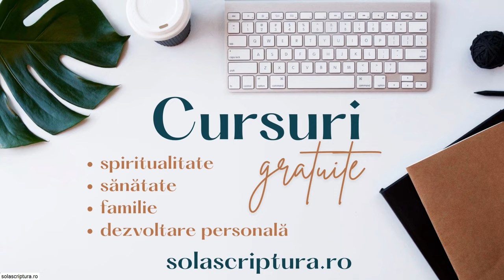Nicu Butoi - Vești bune despre viață